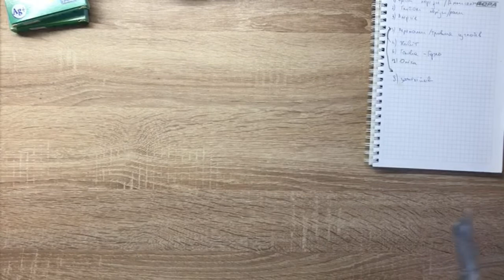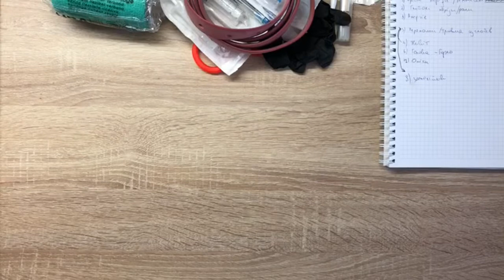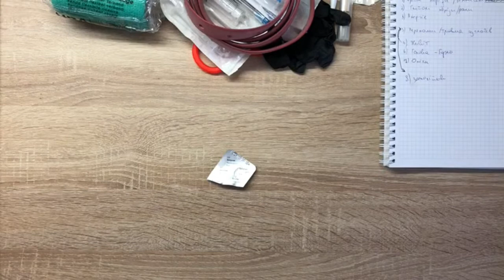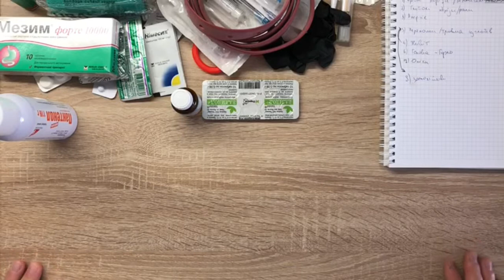Як зібрати таборову аптечку?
СКОБ, Друзі!
Пластовий вишкільний центр сподівається, що скоро нам всім дозволять ходити в походи і їздити в пластові табори. 🚴🏕👫

А тому потрібно бути готовими мандрувати безпечно. І запорукою цього є наявність добре укомплектованої таборової аптечки. 📦
У нашому відео професійний лікар та виховник Пласту Яременко Роман поділиться своїм досвідом збору таборової аптечки.🩺

ЗВЕРНІТЬ УВАГУ: огляд медичних засобів носить інформаційний характер. Перед їх використанням ви повинні проконсультуватися з лікарем і ознайомитися з Інструкцією.
Інформація про препарати надана виключно з ознайомчою метою і не повинна бути використана як керівництво до самолікування.

Бажаємо всім мати добру таборову аптечку і ніколи нею не користуватися! 😉

СКОБ!